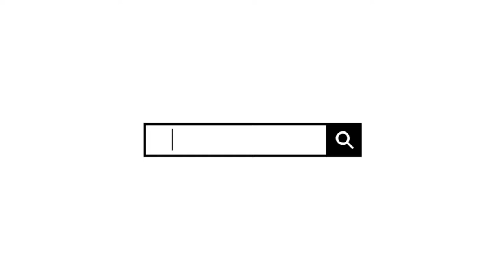HOW TO: TAPE EXTENSIONS ON SHORT CURLY HAIR || DVH Salon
Song
Success Story
by  Mixaund